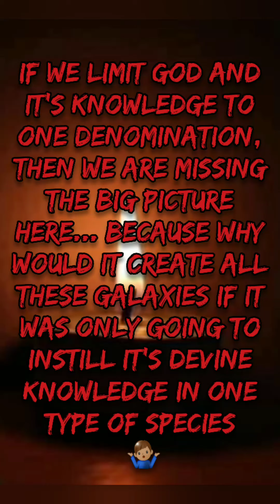God Is All (Supreme Energy)